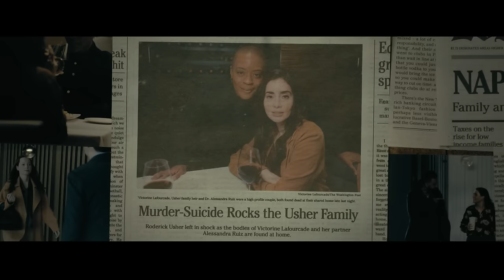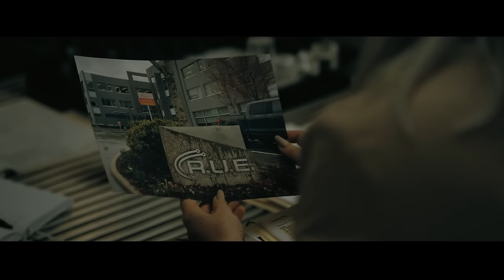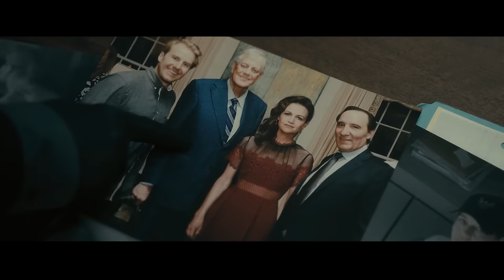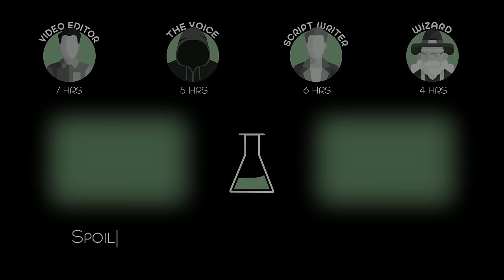The Man Looked Out of The Window And Saw a Rain of People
Siblings Roderick and Madeline Usher have built a pharmaceutical company into an empire of wealth, privilege and power; however, secrets come to light when the heirs to the Usher dynasty start dying.